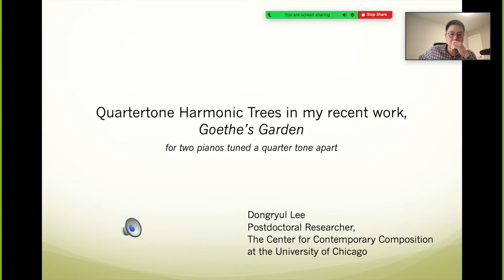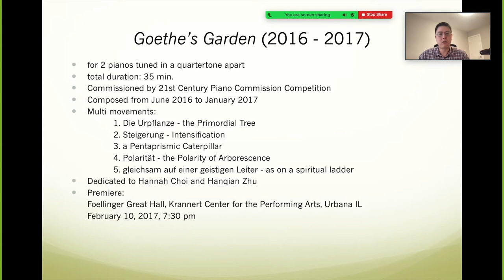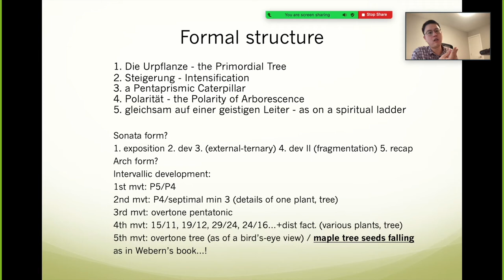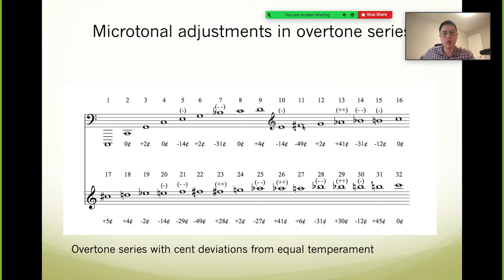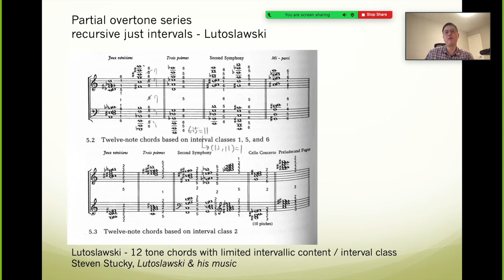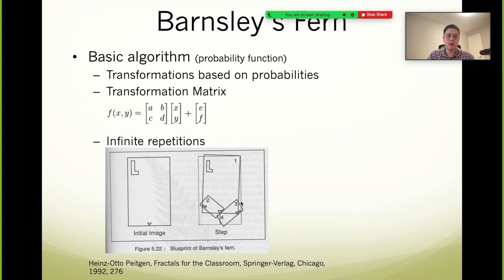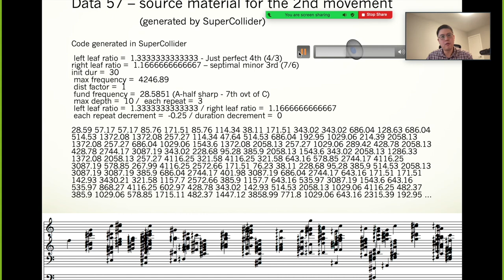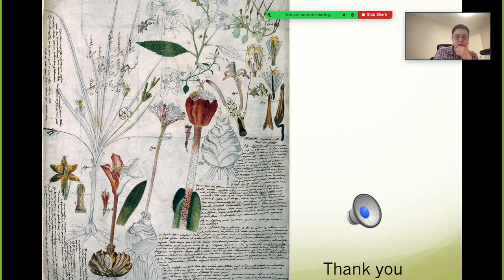On Goethe’s Garden: Microtones/Chaos Theory in Music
On Goethe’s Garden: Chaos Theory and Fractals in Music
Also features some ideas in Just Tuning, Microtonal and Spectralism Music
괴테의 정원: 음악 속의 카오스이론과 프랙탈 기하학

This is my presentation on Goethe’s Garden for two pianos tuned a quarter tone apart, which I wrote back in 2016. It is commissioned by the 21st century piano competition at the University of Illinois at Urbana-Champaign.
"Structural Foundation of Musical Materials in my Goethe’s Garden: The graphical representation of infinitely recursive fractal tree figures and It’s projection onto the sonic pane": 36 min. video lecture on the algorithmic process of controlling time and frequencies by using the Chaotic Dynamical System in my composition, Goethe’s Garden for two pianos tuned a quarter-tone apart (May 2021)

The figure at 8:50 is a woodcut by Pierre Jean François Turpin based on ideas by Johann Wolfgang von Goethe.

영문 강의입니다. 이 강의는 제가 2016년에 쓴 작품인 두 대의 미분음 튜닝된 피아노를 위한 "괴테의 정원"에 대한 내용을 담고 있습니다. 해당 음악에서 저는 카오스 이론과 프랙탈 기하학의 구조를 응용하여 음악적으로 구현하였습니다. 보다 구체적으로는 반슬리의 펀-양치식물의 IFS (재귀 함수 시스템) 확률적 좌표 변환 식을 주파수 도메인에 적용하여 음악적인 나무들을 만들었고, 해당 재료를 바탕으로 두 대의 피아노를 위한 곡을 작곡하였습니다.

한글로 보시기를 원하시면, 기어 아이콘을 누르시고 Subtitles 에서 English (auto-generated)를 누르시고, 다시 Subtitles 에서 Auto-Translate 를 누르시고 Korean을 선택하세요.